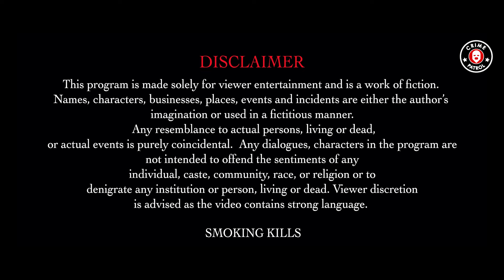The Lust | Latest Episode 06 | Jurm Ka Khel | Crime Patrol | BA1U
Jamal's marriage to Zubaida falters as her intimacy wanes, leaving him unfulfilled. Following a friend's advice, he marries Nosheen, hoping for a fresh start. As their relationship develops, unexpected tensions arise—will it be what he hoped for, or has his desire led him into unforeseen trouble?

Crime Patrol features prevailing social issues reenacted and made into documentary style episodes for our viewership. From theft and other crimes, to paranormal activities, the channel features top investigative shows such as Tamasha Qismat Ka, MKMZ, KTCG, ABHH & many more.